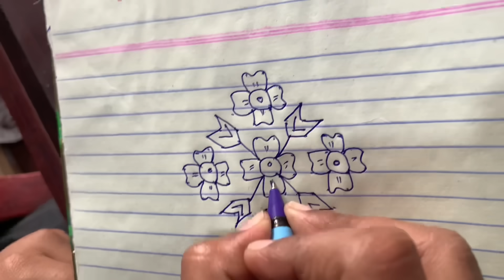పొద్దునే లేవాలంటే కష్టమే🤣